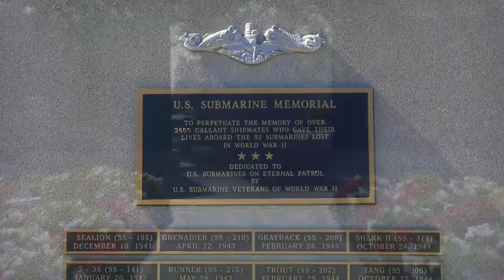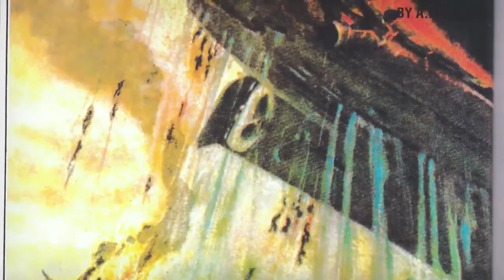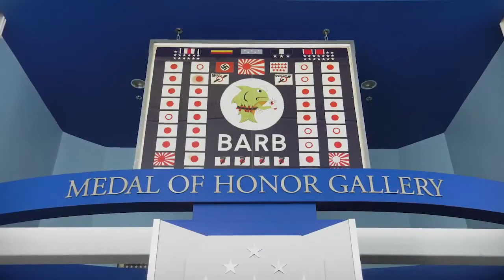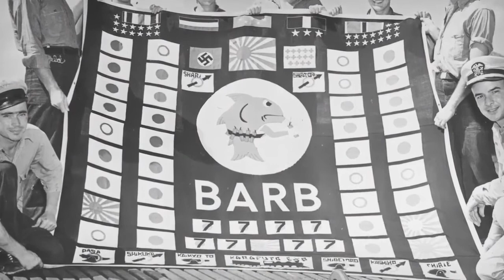Medal of Honor - Eugene Fluckey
Come join us on the eighth episode of our Medal of Honor series as we join one of the most successful submarines of World War Two - USS Barb, her crew, and her Commanding Officer Eugene Fluckey!